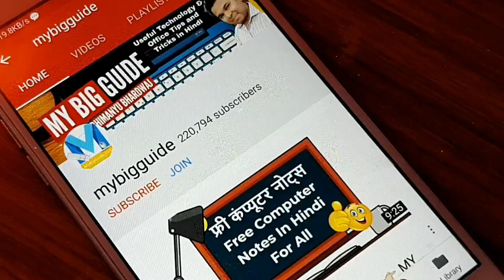🔥 What is Morse Code | learn Morse code in hindi | Morse Code Alphabet sounds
Dosto Is video mein Humne aapko bataya hai ki morse code kya hai most code ko kisne banaya aur morse code Kis Tarah Se kaam karta hai uske Alawa is video mai aap ko Milegi Morse code ki puri word Mala Auron Ki Awaz to Asha karta hoon yeh video aap ko Pasand aayega aur aap batayenge ki video ki shuruvat mein main aap se Kya Kaha Tha morse code mein

मोर्स कोड ( Morse Code ) का नाम आपने कहीं ना कहीं जरूर सुना होगा असल में असल में मोर्स कोड गोपनीय संदेश भेजने की एक पद्धति है जैसा किसके नाम में ही है यह सभी संदेश एक कोड भाषा में भेजे जाते हैं जिस का आविष्कार किया था सैमुअल मोर्स तो इस वजह से इस कोड भाषा का नाम मोर्स कोड रख दिया गया आइए जानते हैं मोर्स कोड क्या होता है और इसे कैसे भेजा जाता है और किन-किन तरीकों से आप मोर्स कोड में बातचीत कर सकते हैं यह संदेश भेज सकते हैं - मोर्स कोड क्या है What is Morse code in Hindi

2- Excel में IF को नहीं सीखा तो क्या सीखा ?
5- क्‍या आपने Excel में मैक्रो (macro) सीखा ?

Tag - computer, internet, computer user, learn computer, hindi technology, internet user, excel user, ms office user, कम्प्यूटर, computer hindi, learn computer hindi, कंप्यूटर , technology gyan hindi, my big guide, Abhimanyu Bhardwaj, माय बिग गाइड